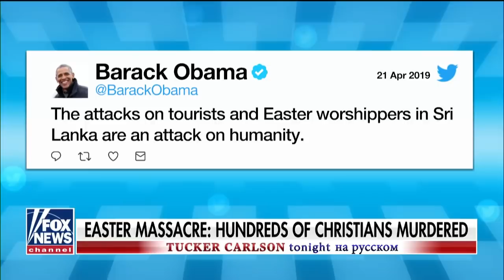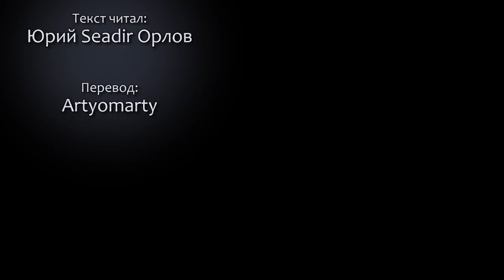Левым сложно сказать "Христиане" [Такер Карлсон на русском]